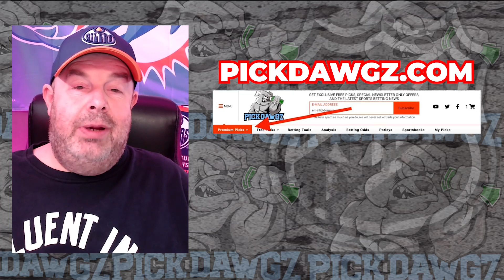Dallas Stars vs Edmonton Oilers 4/3/24 NHL Free Pick | NHL Betting Tips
The Edmonton Oilers face the Dallas Stars in Wednesday's NHL action. Get Rodd's NHL Pick and Prediction for this game.